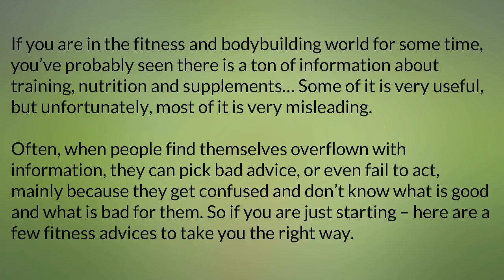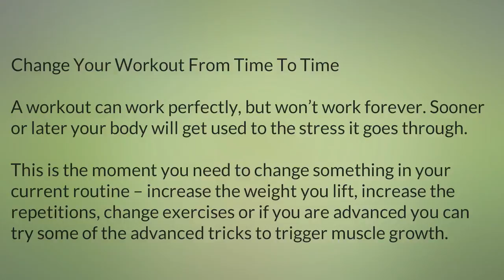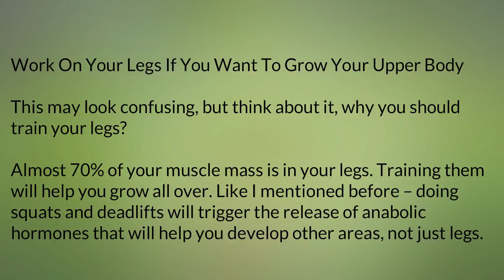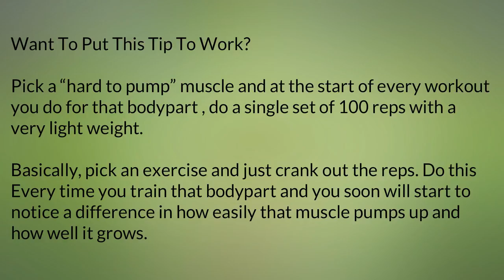Fitness Tips To Build Muscle part 1